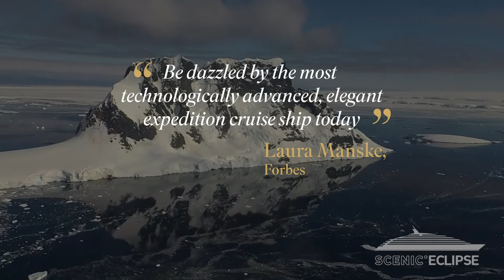Scenic Eclipse: A year in review on Karryon.com.au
Scenic Eclipse – The World’s First Discovery Yacht™ celebrates its First Anniversary

The 15th of August 2020 marks the first anniversary of Scenic Eclipse’s maiden voyage which departed from Reykjavik, Iceland. The past year has been one of the extraordinary milestones, setting the new benchmark in ultra-luxury cruising. Scenic Eclipse was christened in New York city by godmother, Dame Helen Mirren in September 2019 and has since explored the world from the Arctic to the Antarctic polar regions.

Anthony Laver, Group General Manager, Australasia said, “Our valued guests have enjoyed unforgettable experiences with the expert Discovery Team, embarking on exquisitely handcrafted voyages through the bustling cosmopolitan cities and charming townships of North America, the ancient wonders of South America and to the pristine wilderness of Antarctica, South Georgia and the Falkland Islands.

With plans progressing to make the second season even more exclusive for our guests and the start of construction on the second Scenic Eclipse ship, we look forward to welcoming guests back on board, as we continue to set the benchmark in luxury ocean cruising.”

The truly all-inclusive luxury, up to ten dining venues, onboard helicopters and submarine, wellness facilities and exceptional service was recognised by Cruise Critic in 2019, with the ‘Best New Luxury Cruise Ship’ award.”

In the past year, Scenic Eclipse has taken guests to more than 20 countries across four continents and three oceans. They have enjoyed more than 290 helicopter flights beyond the horizon, experienced more than 200 underwater journey’s in Scenic Eclipse’s onboard submarine and been immersed in the world’s most safe, ultra-luxury and truly all-inclusive discovery yacht.